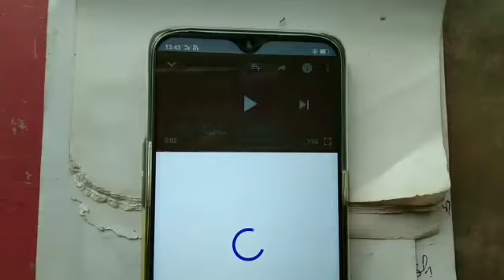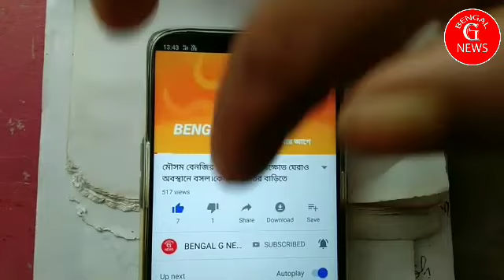National Working President Shri Jagat Prakash Nadda addresses public Meeting in Nampally